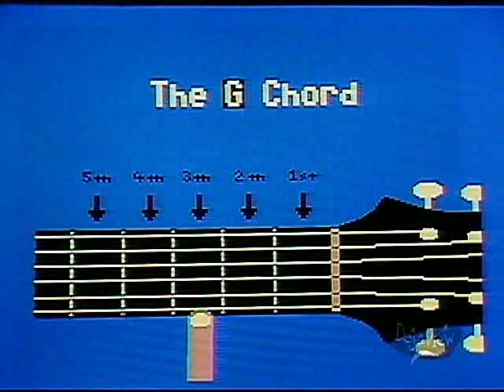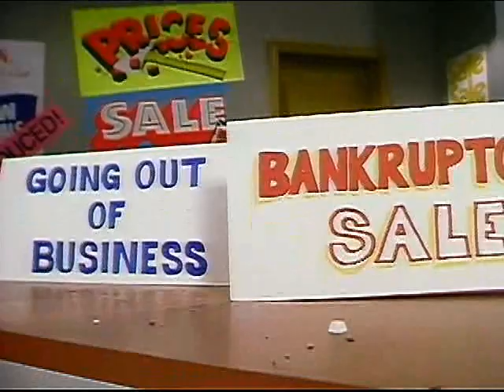4 on the Floor (The Frantics)(1986) Episode 09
Full episode of '4 on the Floor', the CBC television series starring The Frantics that ran for one season of 13 episodes in 1986.

Chicken for Breakfast
How to Record 4 on the Floor
Go Fer Yer Your Gun Stranger
Shirley the Talking Sock
Invite to the Doctor's Party
Dance of the Seven Garbage Can Lids
Sludgepants Jefferson
Guitar Lesson pt 1
Travel Agent
Finding the Doctor that Saved my Life
Saint Helicia of the Quick Bite & Burger
Pausing your Recording for the Commercial
Rick's Grandfather
Bums on a Bench
Quinell and Mary at the Restaurant
Guitar Lesson pt 2
Directions at the Gas Station
Servicing a Computer
Song: Psychoanalytical Island Paradise
Stopping Your Recording